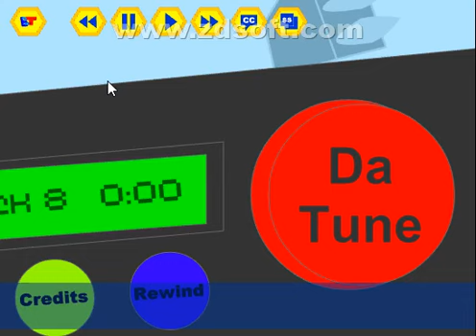Banjo Threeie Movie Time to par-tay End Credits Tv Version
End Credits Copyright Made kids Banjo Threeie And Party!